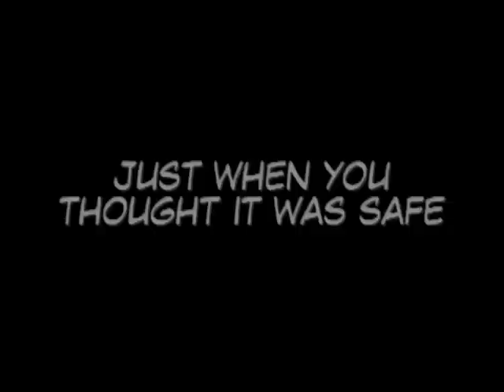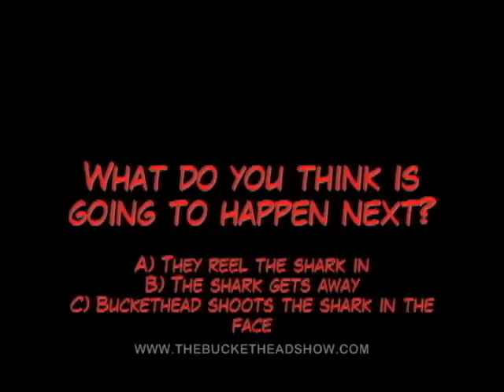The BS - Buckethead Takes On A Shark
Buckethead has a close encounter with a shark in the Atlantic ocean